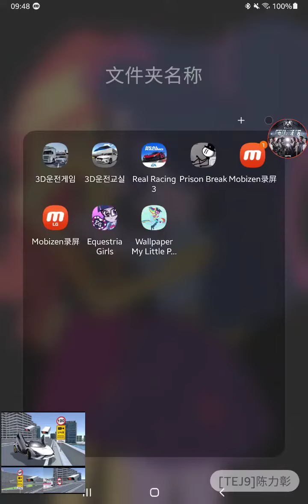真实赛车3 | 2018 BMW M5 的车已经完成，排名E完成奖励